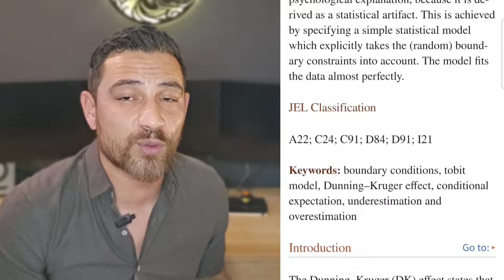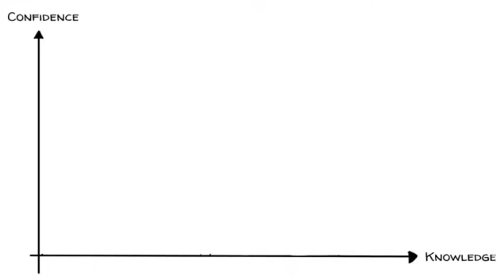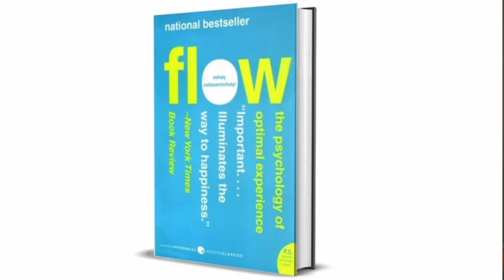¿Cómo hacer el match ideal cuando adoptes? MASTERCLASS CANINA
En esta guía sobre como adoptar al perro ideal te doy herramientas y protocolos para maximizar las oportunidades de acertar y al mismo tiempo, de cambiar la realidad de los cientos de miles de perros abandonados en Protectoras y Refugios de España.